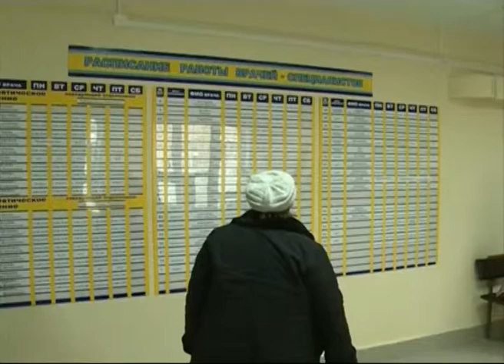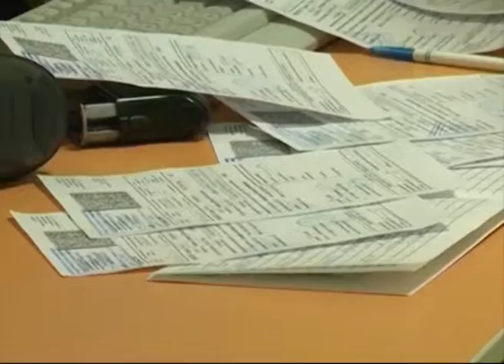В ярославской поликлинике прошёл ремонт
Комфортно и чисто. Так теперь говорят о своей поликлинике жители Заволжского района. В помещениях прошел ремонт - первый масштабный за четверть века.